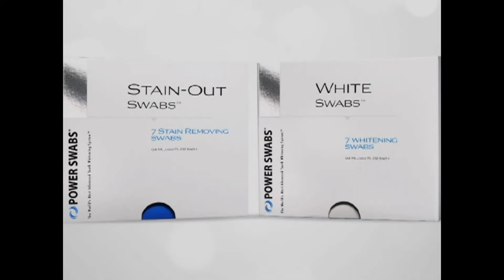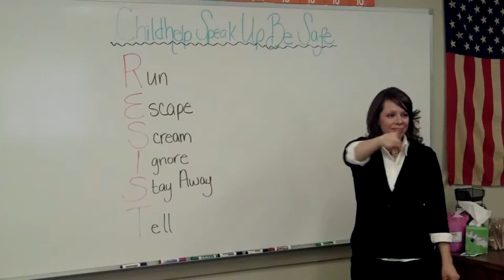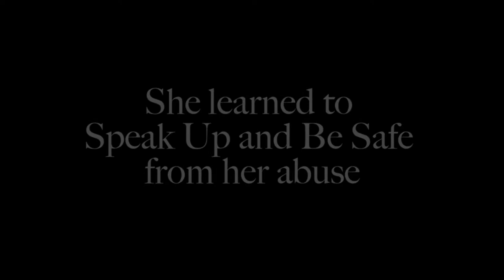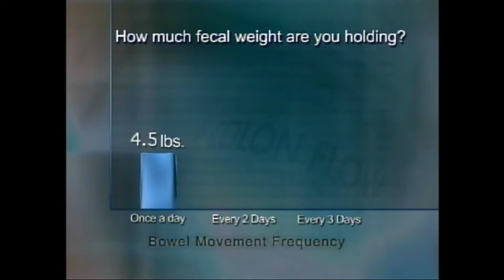Sports Journey Broadcast from Champps Americana Arlington VA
NFL Reporter Lake Lewis and Washington Redskins FB Darrel Young discuss the state of the team. Guest were Redskins Reporter Diane Chesebrough and Director of Public Affairs and Communications for Coca-Cola Curtis Etherly.

The broadcast was Presented by Coca Cola and filmed at Champps Americana Ale House (Pentagon Row) in Arlington VA.